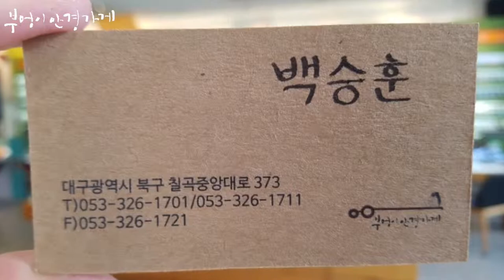KAFFEINE의 Dutch coffee lV 모델입니다.../부엉이안경가게/대구안경/김천안경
행복한
연휴입니다.

KAFFEINE의 Dutch coffee lV 모델입니다.